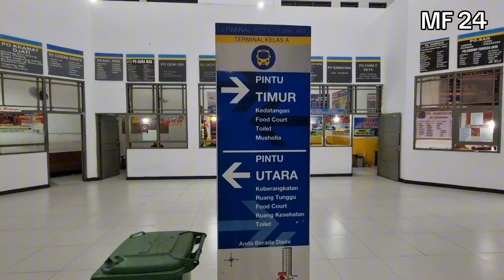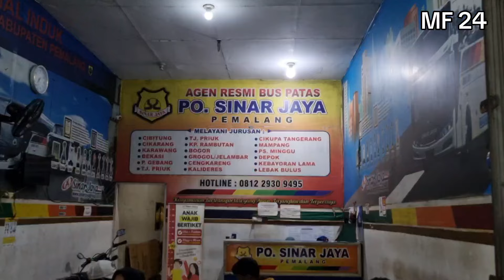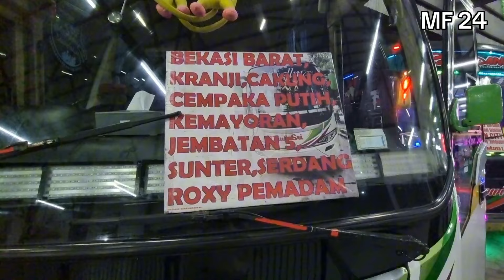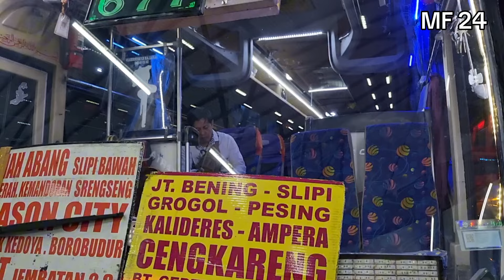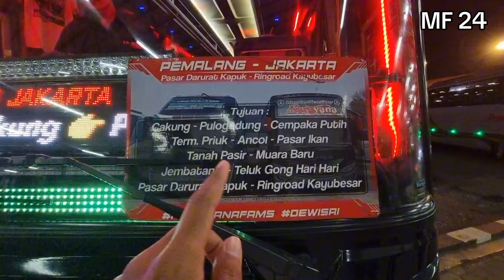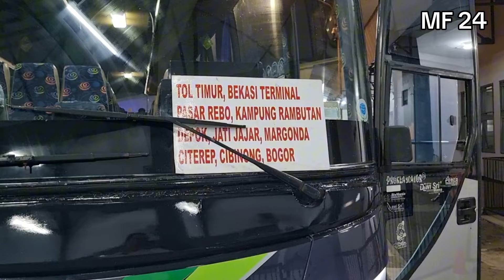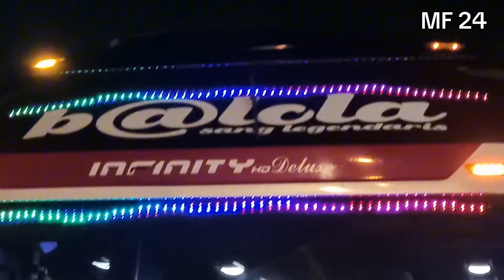BISNYA BERAGAM !!! MIRIP TERMINAL JATI KUDUS, Angkatan Malam Di Terminal Induk Kota Pemalang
Assalamualaikum temen-temen berjumpa kembali, kali ini saya sedang berada di salah satu terminal yang ada di kota Pemalang yaitu terminal induk kota Pemalang, setelah malam sebelumnya saya gagal untuk bisa main ke terminal induk kota Pemalang ini akhirnya pada kesempatan malam hari ini saya bisa main ke terminal induk kota Pemalang ini, untuk angkatan malam dari terminal induk kota Pemalang ini ada berbagai macam Po. bis yang melayani ada bis Dewi Sri, Dedy Jaya, Sinar Jaya, Agra Mas, dll, akan tetapi ternyata angakatan pagi dari terminal induk kota Pemalag ini berbeda dengan angkatan malamnya, kalau angakatan pagi dari terminal induk kota Pemalang ini ada M Dewantara Ayu dan juga ada bis Laju Prima yang standby di terminal induk kota Pemalang ini, akan tetapi ketika angkatan malam M Dewantara Ayu dan Laju Prima tidak ada di barisan atau di shlter keberangkatan bis entah pas ketika saya kesitu lagi nggak ada atau memang hanya memiliki satu jam keberangkatan ? entah , dan yang lebih mengesankan lagi ternyata angkatan malam di terminal induk kota Pemalang ini suasananya hampir mirip dengan terminal Jati Kudus, dan ternyata juga angkatan malam dari terminal induk kota Pemalang ini bisnya lebih beragam, kirakira seperti apa ? tonton video saya yang berjudul BISNYA BERAGAM !!! MIRIP TERMINAL JATI KUDUS, Angkatan Malam DI Terminal Induk Kota Pemalang sampai selesai !!! selamat menonton :)